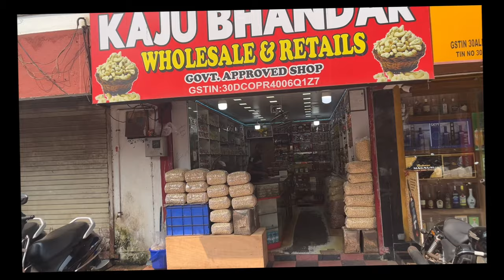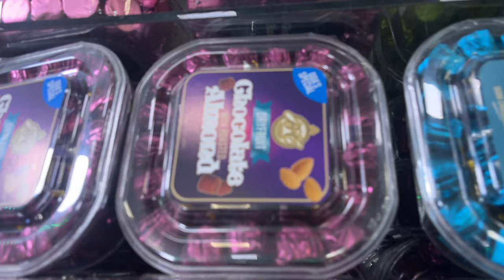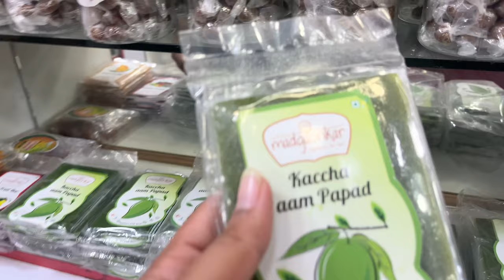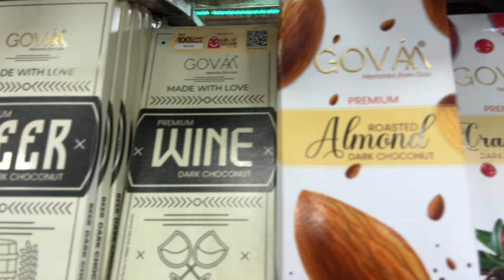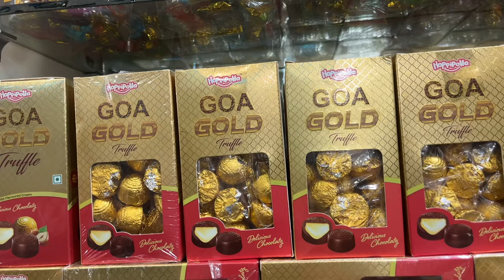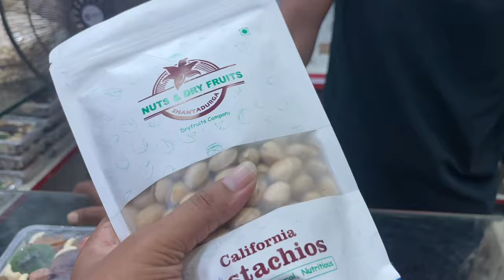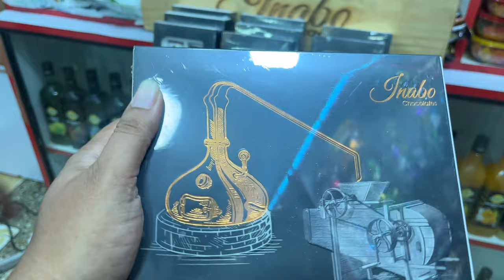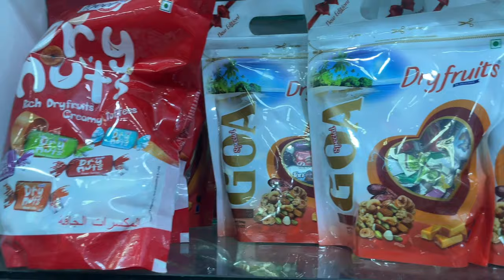goa || Pramuhk Kaju Bhandar with Best Price in Calangute (Goa)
Jai Hind

Aaj is video mai maine aap ko ek bohut hi achha kaju store dikhaya hai jo ki Calangute mai hai or yahan pe bohut hi badhia kaju milta hai bohut hi achhe price mai.